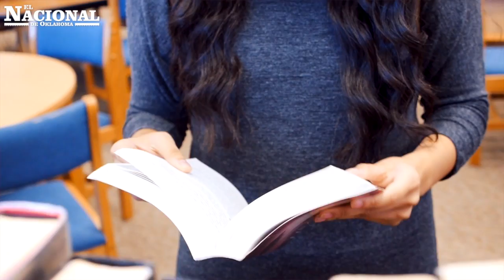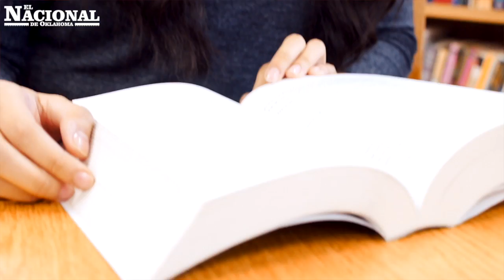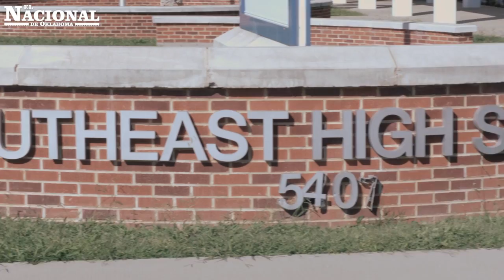La fuerza motriz de tu futuro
Dania Rojo, una alumna que no baja la guardia y continua
sobresaliendo en sus estudios.  Tal es así que su promedio de calificaciones o
como se conoce GPA, es de 4,1667 y se graduará con 12 créditos universitarios.